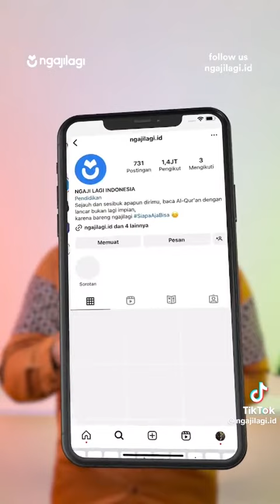Kesalahan baca doa sujud 😱✨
Video dari AL ICHWAN